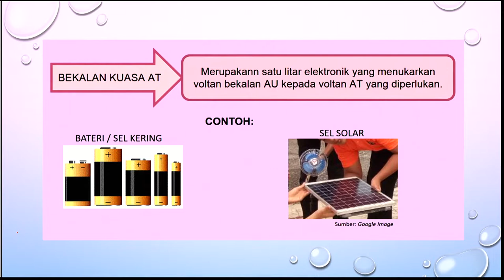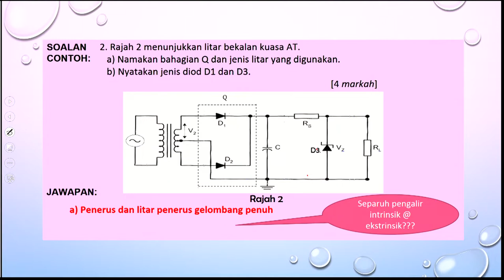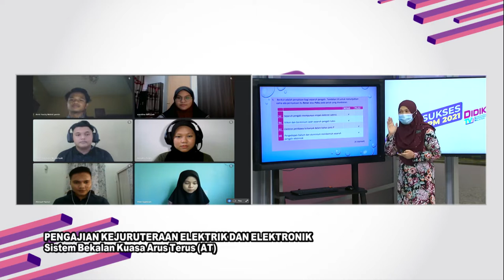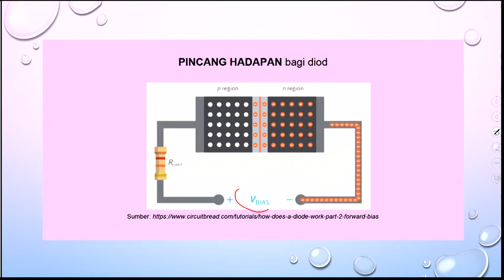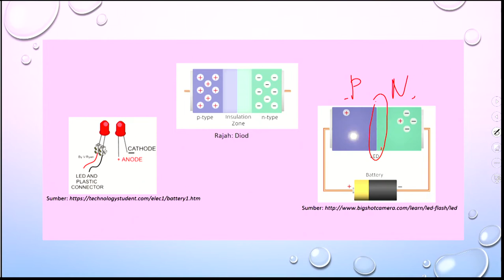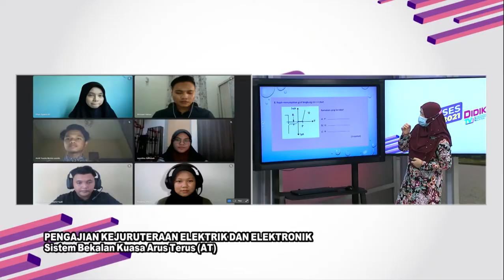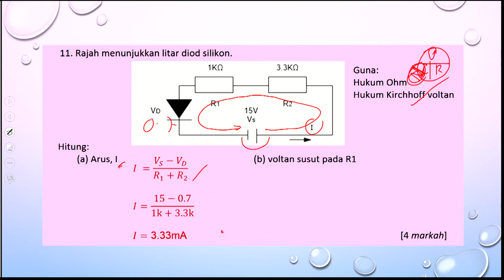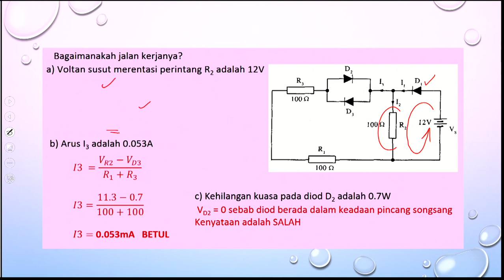DidikTV RTS SPM 2021 Ep 317 Pengajian Kejuruteraan Elektrik & Elektronik Sistem Bekalan Arus Terus